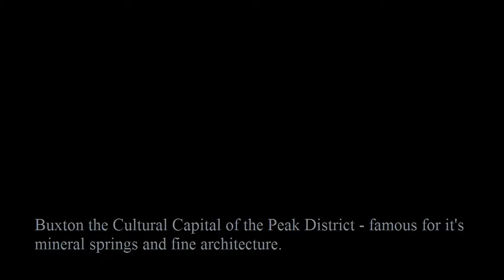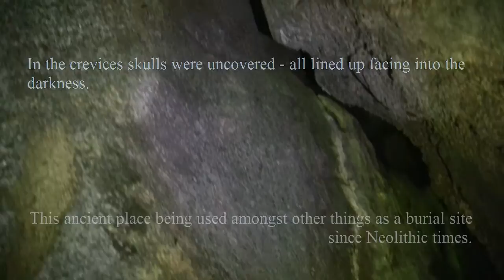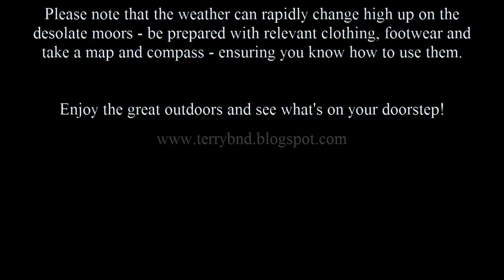A Walk In The Park - Let's Stay Peak District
In association with Let's Stay Peak District - a comprehensive accommodation and tourist guide featuring high quality content, thousands of images

and hundreds of Peak District cottages, b&bs, hotels, pubs, campsites, walks, village guides, attractions, activities & more.